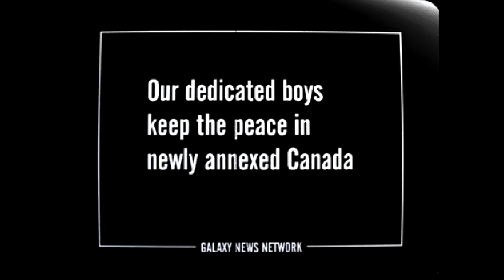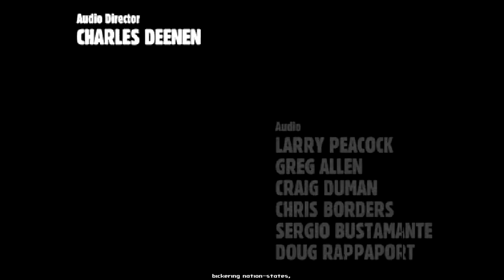Fallout 1 Intro Cutscene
Interplay